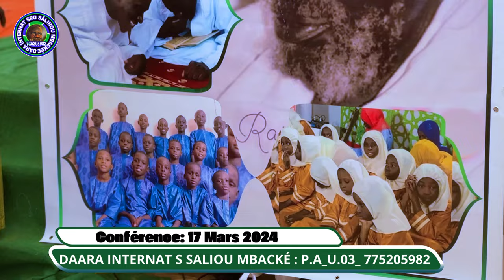Conférence 2024 des 40 homonymes de Serigne Saliou Mbacké